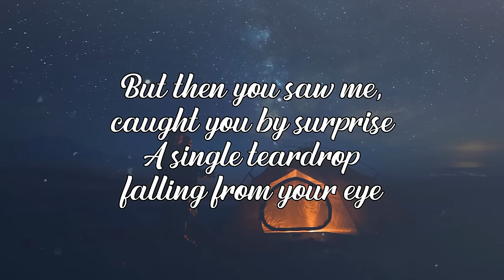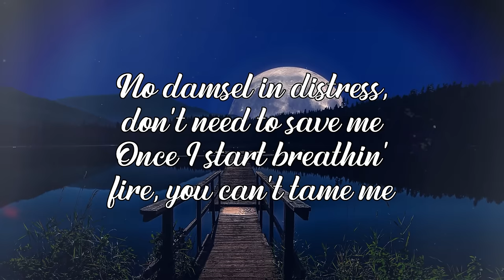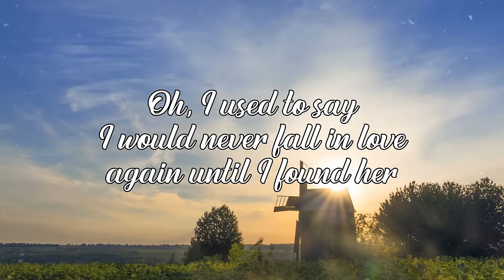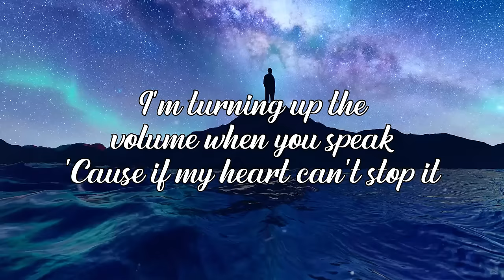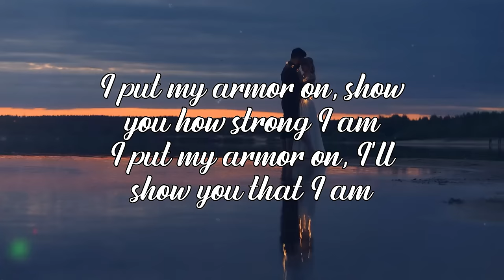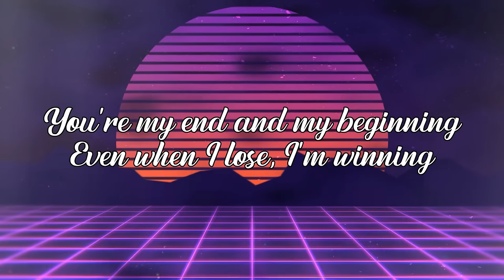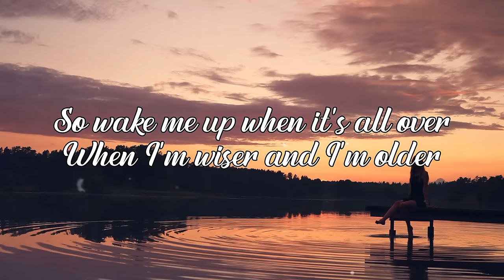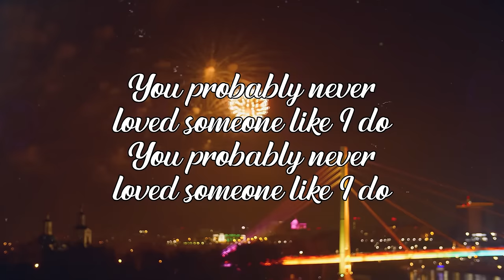Best Acoustic Songs 2024 Cover ❤️ Top Trending Acoustic Love Songs ❤️ New English Love Songs 2024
🔔 Welcome to Trendy Plus channel - where we promote the best acoustic artists and most popular acoustic songs! Hear the songs going viral on Youtube, Tiktok, Spotify now! We hope to make your days more beautiful with the music we share ❤️
▶️ TRACKLIST
[00:00:00] - Save Your Tears
[00:03:06] - At My Worst
[00:05:49] - Someone You Loved
[00:08:56] - Kings & Queens
[00:11:53] - Let Her Go
[00:15:15] - Save Your Tears
[00:18:21] - Until I Found You
[00:21:16] - Flowers
[00:24:26] - Dusk Till Dawn
[00:28:00] - La La La
[00:30:31] - Bad Liar
[00:34:47] - Unstoppable
[00:38:07] - Sweet But Psycho
[00:40:27] - Senorita
[00:43:40] - Love The Way You Lie
[00:45:20] - All Of Me
[00:50:29] - Forever Young
[00:52:55] - The Nights
[00:55:29] - Wake Me Up
[01:02:51] - Love Someone